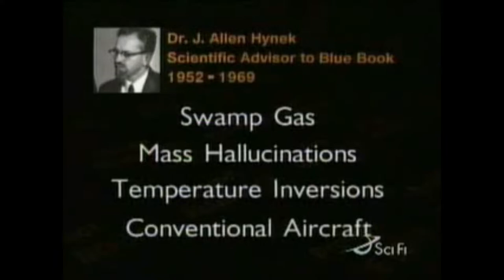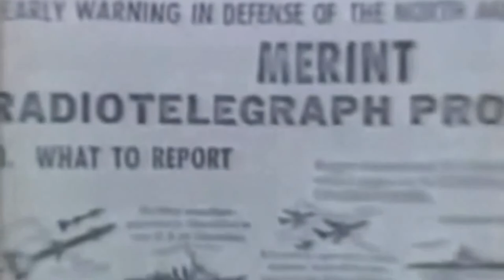Dr. J. Allen Hynek discusses UFOs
Infamous ufologist and astronomer J. Allen Hynek discusses his transformation from non-believer to believer of the UFO problem.